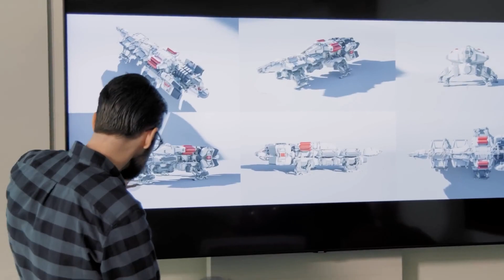Defending Starfield Addressing Common Misconceptions